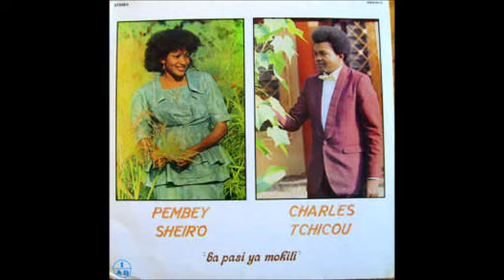PEMBE SHEIRO FT CHARLES TCHICOU BA PASI YA MOKILI